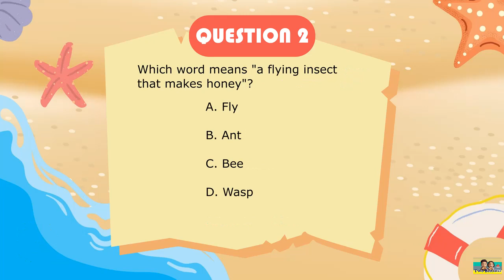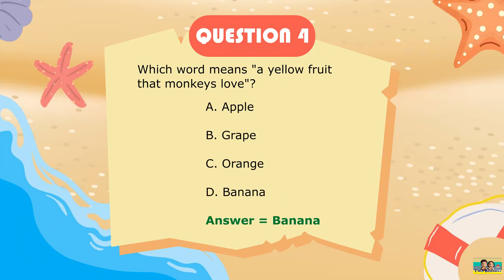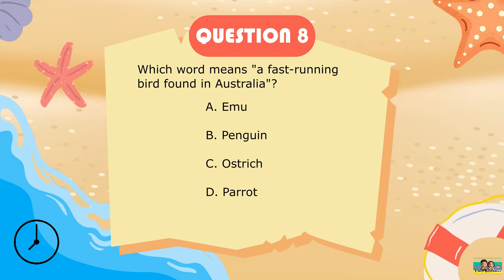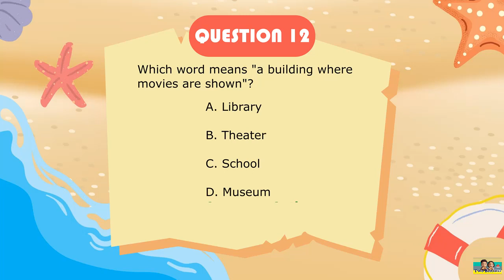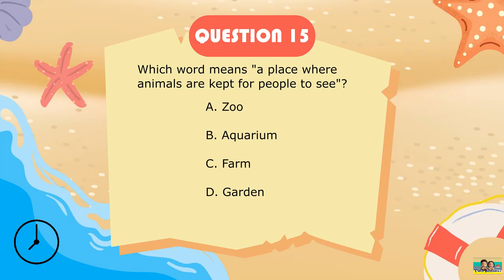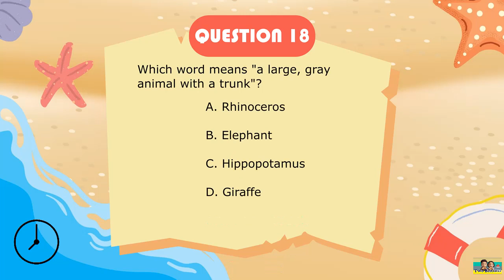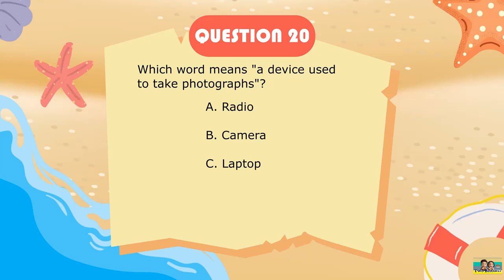Fun and Easy Vocabulary Quiz for Kids | Learn English Words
Welcome to our fun and educational vocabulary quiz for kids! In this video, we'll test your knowledge with 20 exciting questions that cover a wide range of topics. From animals and places to everyday objects and concepts, you'll have a blast while learning new words. Perfect for children of all ages, teachers, and parents looking for an engaging learning activity. Can you get all the answers right? Let's find out!
This educational quiz is designed to help kids learn English words in a fun and interactive way. It's ideal for improving vocabulary for children and making learning English enjoyable. Whether you're a parent looking for a fun learning activity for your child or a teacher seeking an interactive learning tool, this video is perfect for you.